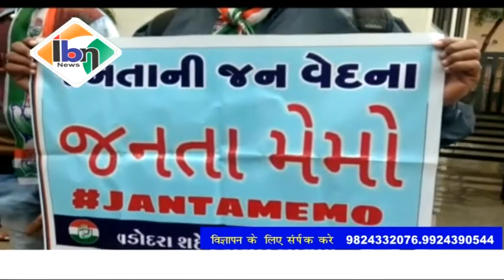Ibn news vadodara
वडोदरा शहर में फैली समस्या और गड्ढों की परेशानी के कारण कांग्रेस के कार्यकरो ने वोर्ड 6 की कचहरी में दिया जनता मेमो